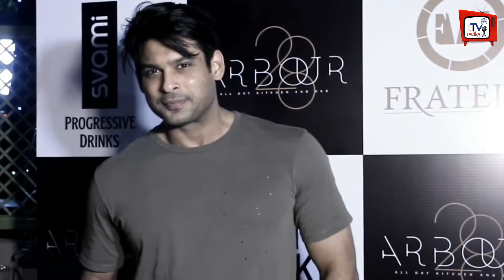Siddharth Shukla Gave Shocking Reaction On Ramanand Sagar's TV Serial Ramayana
Siddharth Shukla Gave Shocking Reaction On Ramanand Sagar's TV Serial Ramayana | Siddharth Shukla Reaction On Re-Telecast Of Ramayan On Doordarshan | Bigg Boss 13 Winner Siddharth Shukla Latest News | Bigg Boss 13 First Runner Asim Riaz Latest News | Siddharth Shukla And Shehnaz Gill Latest News | Sidnaaz Love Story | Sidnaaz Song Bhula Dunga